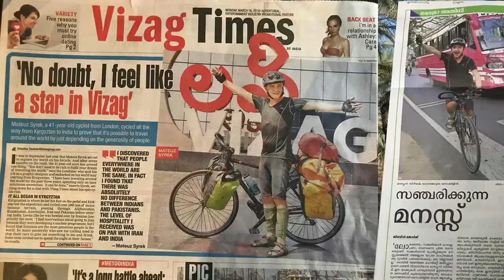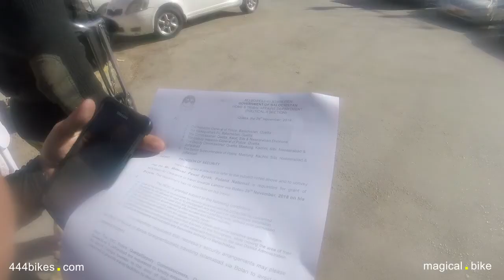Afghanistan / Pakistan border. How not to get shot? Bicycle touring. Pakistani drama, serial, movies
The border of Pakistan and Afghanistan. Escape from terrorists. Pakistani drama 2020. Pakistani movies. Pakistani serial. Bicycle touring.

I sleep at the police stations and get almost nothing to eat except dried dates and pistachios, additionally can't go to the city alone. I manage to persuade the policeman to come with me because bread is just around the corner. When I leave, the inhabitants of the clay houses look at me like I would be an alien. The fear. I changed my escort today 8 times and at the end of the day, to get through Quetta city I got an armored car. Just Bicycle touring. Pakistani drama 2020.

The confession of one over 100 policemen escorting me: "I live in one house with all our large family (24 people). Me, my wife and children have a separate room. Before marriage, you can't live with a woman, or meet or call to each other. I pay the entire $300 salary to the leader who is my father. He is responsible for my expenses."
On the borders of districts, I drink tea while waiting for another escort, the policeman brings me some meat in hand and others rush from the place every 5 minutes and chase on motorcycles cars that don't stop for control.

After wandering in police stations, the night lamp lights up in the giant home of the herbal medicine manufacturer, a former MBA student from London. I don't know how to behave when servants give me 6 courses for supper. Being there gives me the rank of a human being again. I have a huge affection for Lahore because Irfan as well who is a friend from my first job in London is originally from here. Today he is a successful businessman, the owner of a company that is the ticket sale leader for events. I visit him and remind him how he was eating with his hands, not cutlery, our first company dinner in London, what made me (Eastern European) disgusted. Lahore with 11 million inhabitants is overcrowded and has a post-colonial style of calling stores, schools and everything in English. My friend also tried to ride a bike here, but he lost the fight with motorcycles and rickshaws. He lay on the ground a few times a month and gave up.

 Pakistani drama 2020. Pakistani movies. Pakistani serial. Islamabd. Lahore.
Afghanistan / Pakistan border.

From the 19th century on, the people of Afghanistan fell victim to geopolitical games that they usually did not even understand. The last of these was the arrival of the US-led coalition. On the ruins of Sunni fundamentalism, it was supposed to build democracy. Fifteen years later no democracy. There is a ruin.

The country supported the Taliban before 2001 and has by no means abandoned them after that date. However, something else determined the success of fundamentalists' recruitment. The introduction of democratic institutions by the invader did not mean that the poverty and the lack of prospects that had plagued the Afghans would disappear in no way. Having no better views, the young men willingly joined the guerrillas, even if they were far from fanatical religiousness. Yes, there was a time when the international community wanted not only to send troops to Afghanistan, but also to invest (not out of good heart, but in the hope that the funds invested would pay off in the political and economic field).

Pakistani movies. Bicycle touring.Pakistani serial. Escape from terrorists. Pakistani drama 2020.
Islamabad (Urdu: اسلام آباد) - the capital of Pakistan since 1966, located in the northeastern part of the country. According to the 2017 census, Islamabad is Pakistan's ninth city by population

Karachi (English Karachi, Urdu کراچی, Karaći, Bengali: করাচি) - the largest city in Pakistan, located in the southern part of the country, on the Arabian Sea, in the northern part of the Indus Delta. Capital of the province of Sindh. In 2016, the agglomeration was inhabited by 24.3 million people.

Just Pakistani serial  2021

Lahore (Lahore; Urdu لاہور, Lāhaur; West Pendj. لہور, Lahore) - a city in eastern Pakistan, the capital of the Punjab province, in the western foothills of the Himalayas, on the Rawi River (a tributary of Chanabu), near the Indian border. The second city in the country after Karachi, the main economic center of Punjab. In 2017, it had over 11.1 million inhabitants.

Just Pakistani drama 2021

Kabul (dari, Pashto کابل) - the capital and largest city in Afghanistan, has a population of over 2.5 million, and is located in the Kabul province. It was known in antiquity as Ortospana, Kabura (Κάβουρα), Kophes or Kophene.